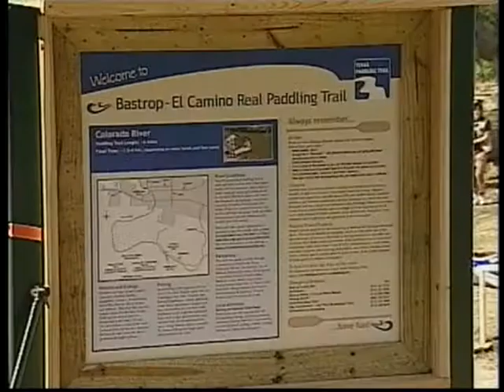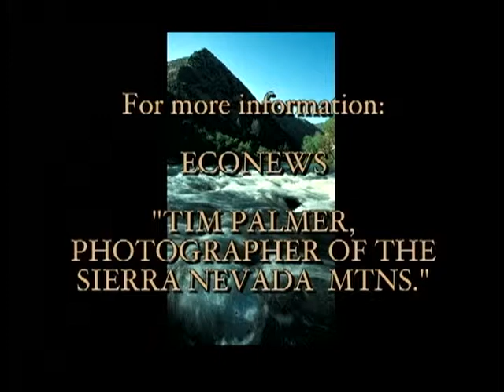Sierra Nevada Mountains Photography with Tim Palmer — ECONEWS #2811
World-renowned photographer Tim Palmer shares his photographs of the Sierra Nevada Mountains with host Nancy Pearlman